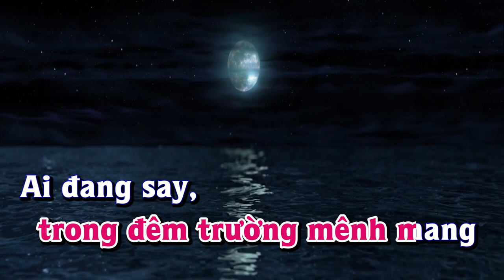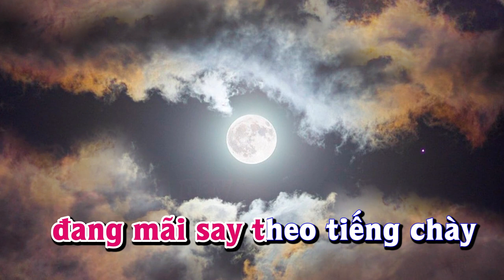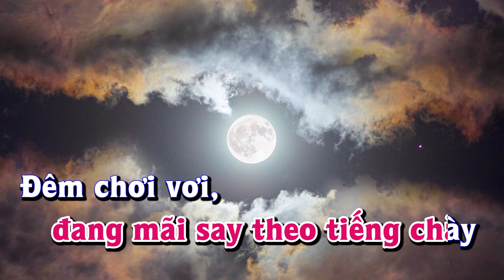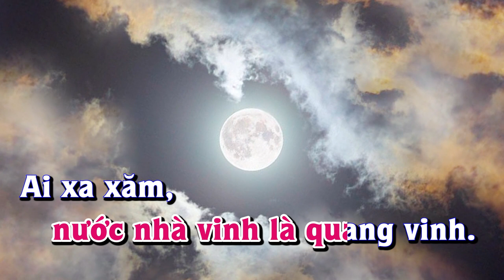Karaoke - GẠO TRẮNG TRĂNG THANH Tone Nữ | Lê Lâm Music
Lê Lâm Music KaraokeGẠOTRẮNGTRĂNGTHANHToneNữ
KaraokeNhạcSốngGẠOTRẮNGTRĂNGTHANHToneNữ